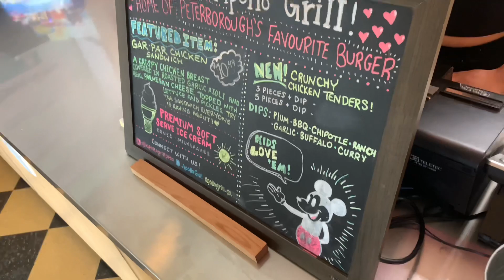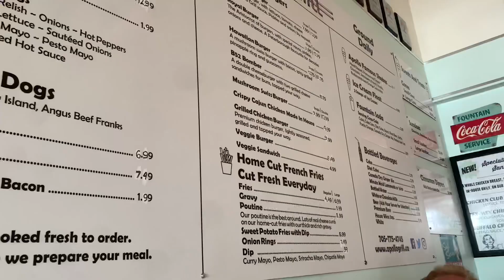Apollo Grill, Peterborough Ontario… The Vanlife Review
We all had some delicious food here… Seems like a pretty cool place￼

APOLLO GRILL
1840 LANSDOWNE ST WEST, UNIT 6
PETERBOROUGH, ON

You can also send mail to us at:
GVA
Brighton, Ontario
K0K 1H0